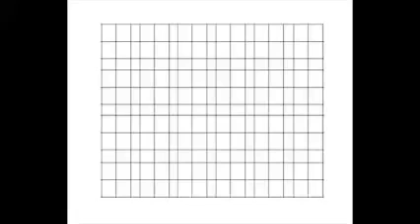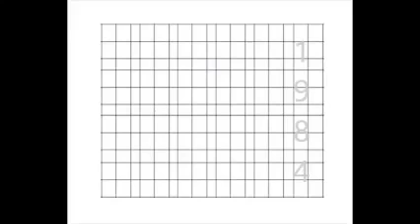Borby Norton - サウダージ 1984